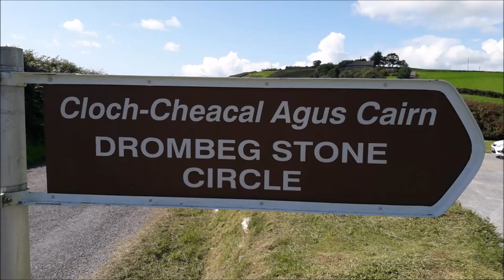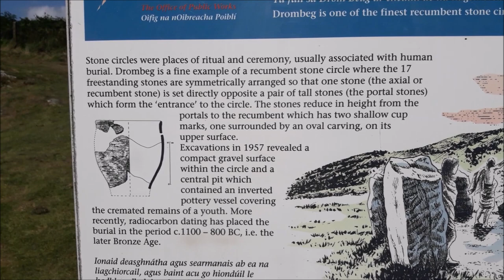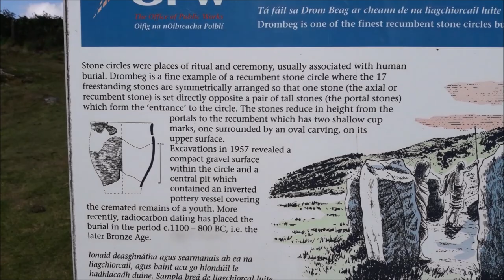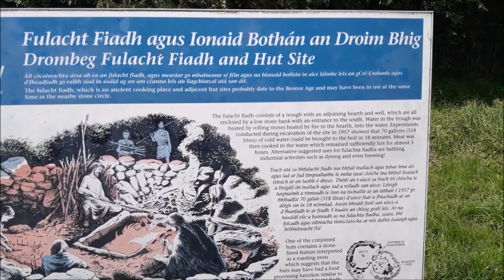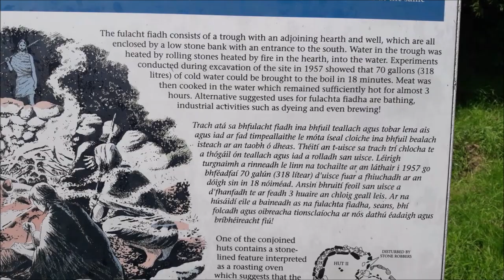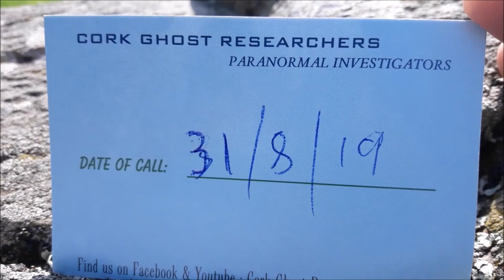Drombeg Stone Circle County Cork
Drombeg stone circle is in west cork Ireland, Historical place and is probably Irelands most famous stone circle, aka The Druids Altar dates back to the bronze age.